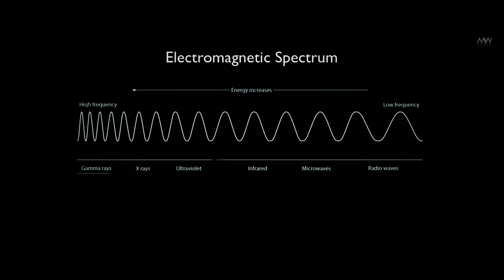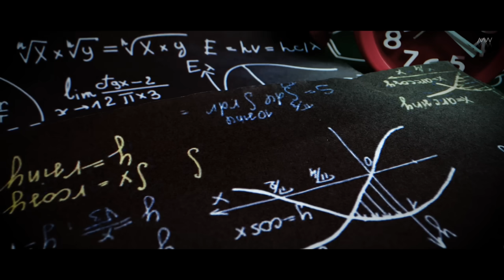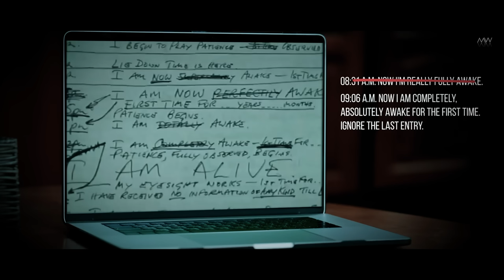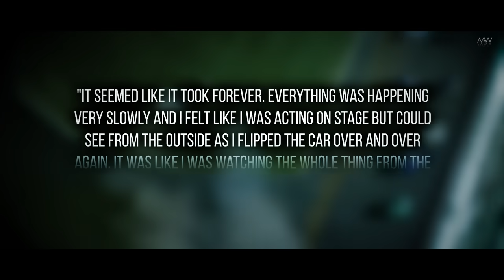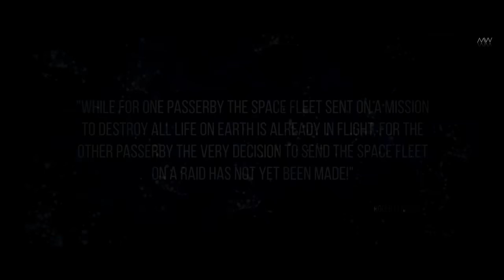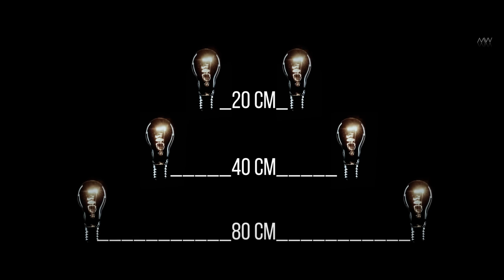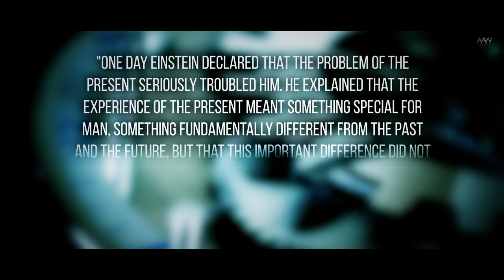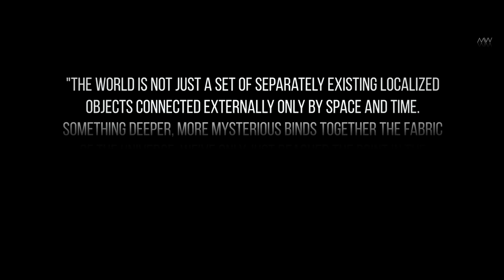Time Doesn't Exist. The Brain Is The Master Of Time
Dive into the exploration of time as we challenge the very concept of its existence. In this video, we unravel the fascinating idea that time might be nothing more than a construct of the human brain. Join us on a journey through neuroscience and philosophy as we delve into the notion that our brains are the true architects of our perception of time. Prepare to rethink everything you know about the ticking clock in this mind-expanding exploration of the profound relationship between the brain and the concept of time.